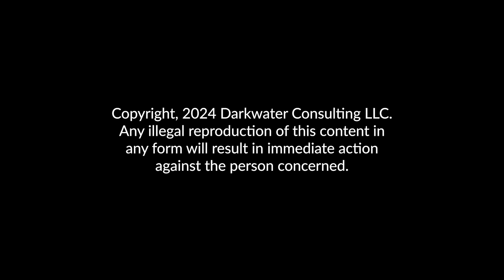Back & Brew EP. 3 | Dr. Doug Crowther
Dr. Douglas Crowther is a fellowship-trained orthopedic spine surgeon based in Colorado Springs, CO, specializing in robotic spine surgery.